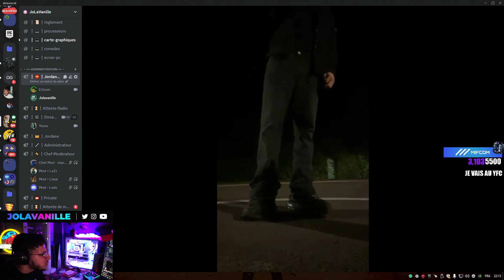[CLIP TWITCH] - Jolavanille - 📻 BIG RADIO OUTFIT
Clip Twitch de Jolavanille